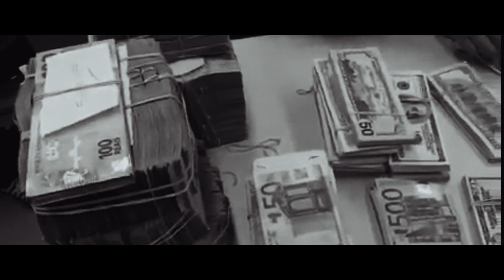Não Vai Ter Golpe! O Nascimento de um Brasil Livre| Trailer 3